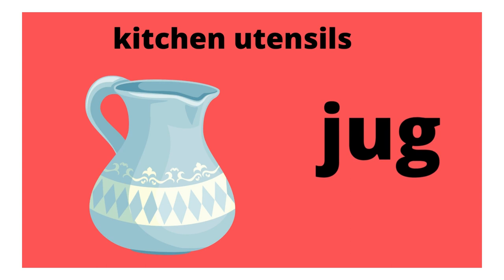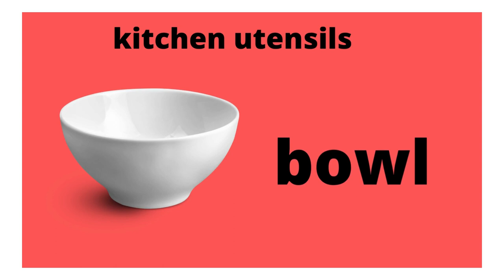kitchen utensils/kids educational videos/cbc system/cbc kenya/pp1/pp2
PillarEducate is a channel that helps children and adults willing to learn English .This will benefit  homeschooling children, preschool kids  and adults whose English is not their native language.